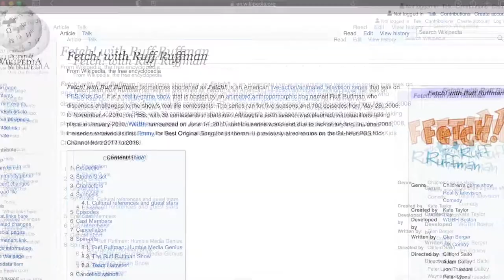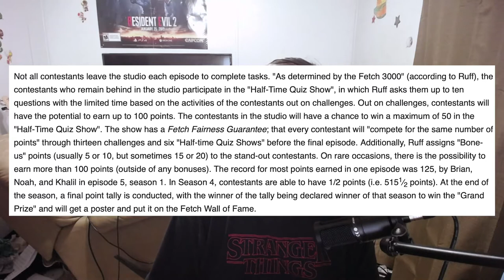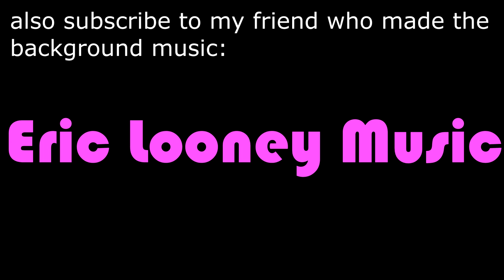Fetch! With Ruff Ruffman Was The Best Show Ever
Hey guys! Thanks for checking me out! I'll come out with some more videos once school slows down a bit. This video was made a few weeks ago, and i just got around to editing it because of exams.